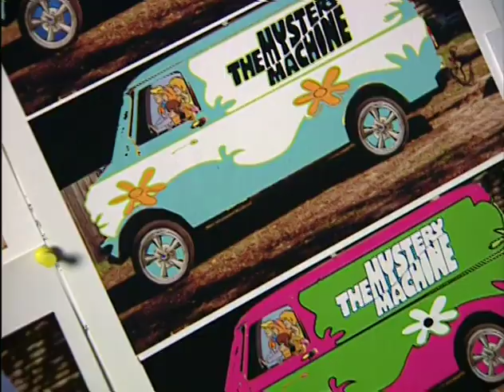Scooby Doo [2004] - Short Making of Part 3